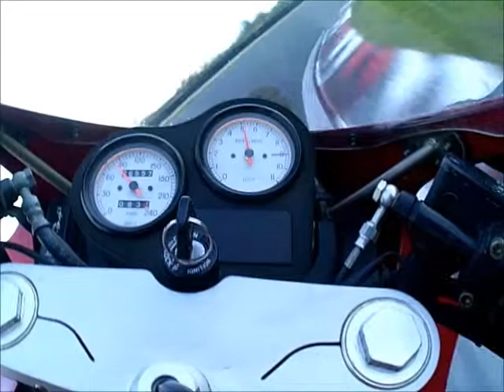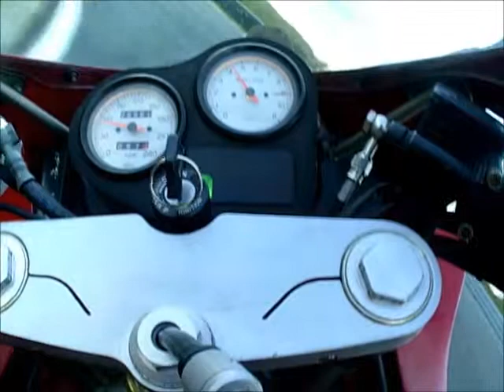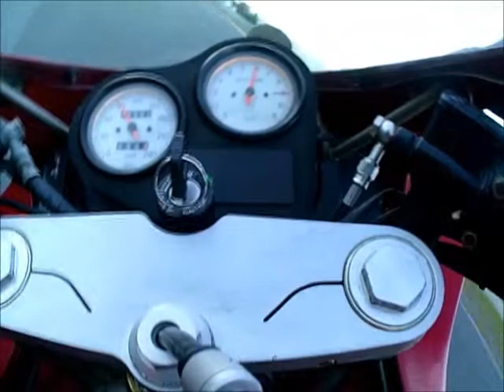Ducati SS 600 zandvoort trackday summer 2018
With only 53hp you can still have fun...